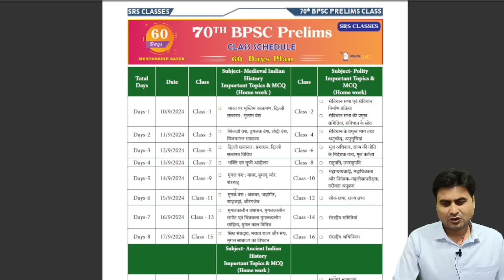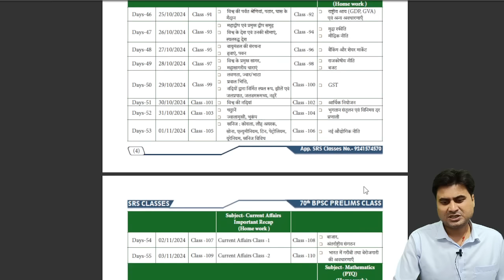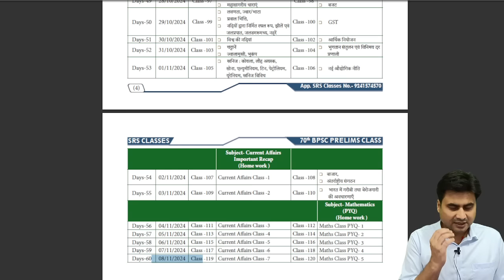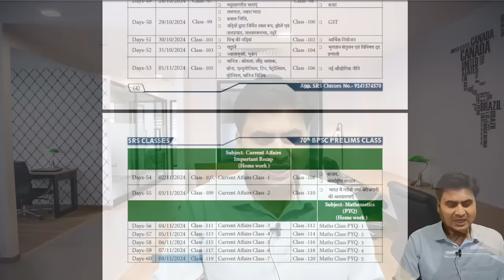अंतिम 60 दिन मे ये 03 गलती नहीं करे , नहीं तो selection कभी नहीं होगा | SDM Rahul Sinha